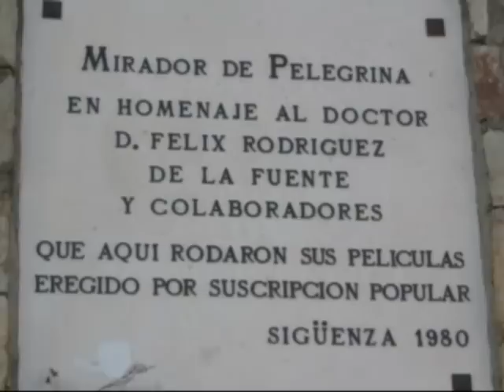Rio Dulce 2009/3/17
Excursion de prejubilados Santander desde Pelegrina hasta Aragosa, en Guadalajara, siguiendo el curso del Rio Dulce